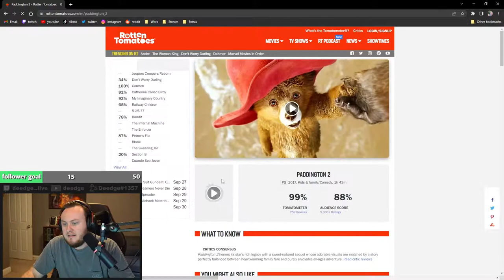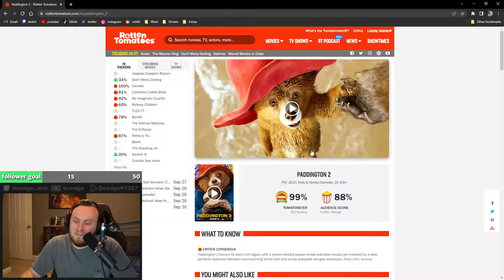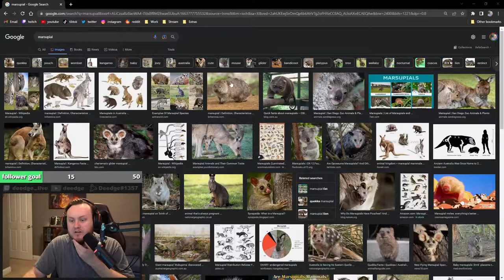MARGARET IS DEAD - I AM THE DANGER - full send on elden ring - first souls game ever POV